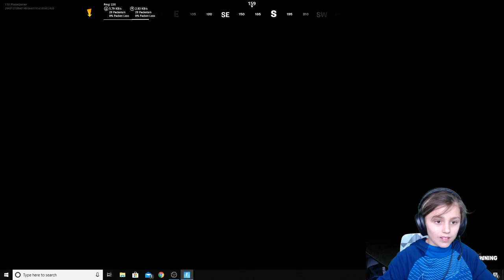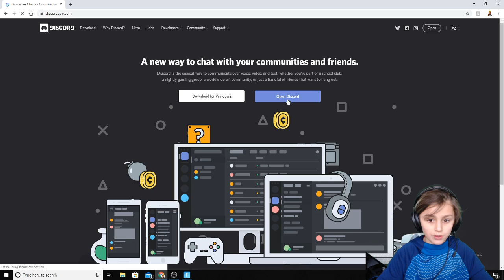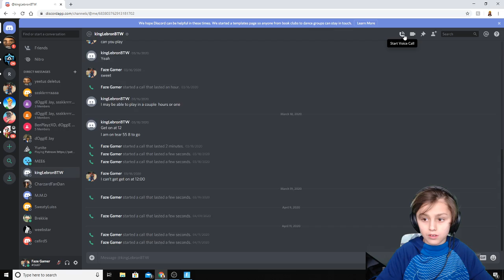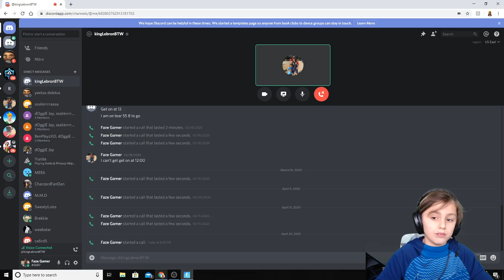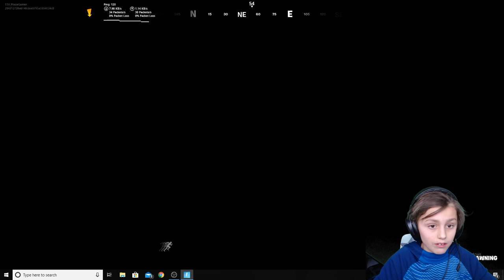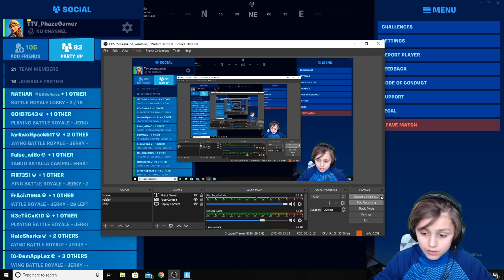*NEW* Travis Scott Event Game Play